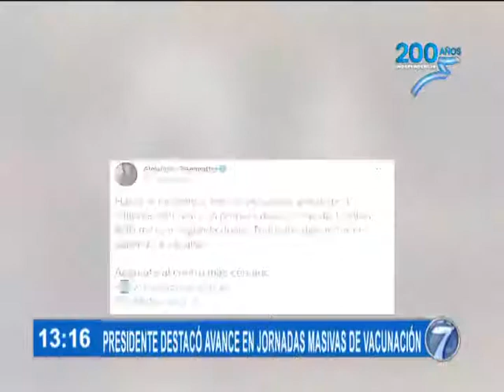Presidente Giammattei destaca avances de vacunación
El Presidente de la República, Alejandro Giammattei, destacó los avances de las jornadas de vacunación contra el Covid-19 en nuestro país.

Guatemala acumula más de 5 millones de dosis contra el Covid-19 aplicadas.